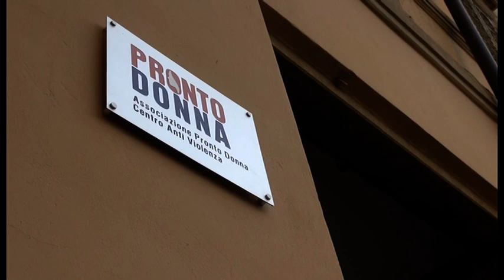"Amare è un’altra cosa". Cinquanta artisti espongono a favore di Pronto Donna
L’associazione culturale Art-Ecò di Arezzo diretta dalla pittrice Mariangela Baldi promuove la mostra collettiva on line “Amare è un’altra cosa”, che coinvolge 50 artisti da tutta Italia.

L’evento è in favore dell’associazione Pronto Donna, organizzazione nata nel 1989, formata da volontarie che operano in rete con altre associazioni e istituzioni per offrire tutela alle donne che subiscono violenza di genere.

Pronto Donna risponde a richieste di aiuto e sostegno da parte di persone in difficoltà, avvalendosi anche della collaborazione di professioniste quali legali e psicologhe.

L’associazione offre inoltre uno spazio dove le donne possono confrontarsi con il problema della violenza e un luogo di ascolto e di sostegno concreto alle loro scelte per costruire un percorso di libertà.

Le opere esposte hanno come filo conduttore il mondo femminile e la violenza di genere, ma sono eseguite con vari stili e tecniche.

Tutti i lavori potranno essere visionati fino al 31 dicembre 2020 nelle pagine facebook di Art-Ecò e Pronto Donna, e nel sito di quest’ultima

Le opere sono in vendita e il 40% del ricavato verrà devoluto alle attività del centro antiviolenza.